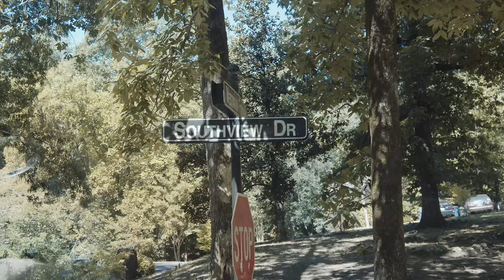Things you HAVE to pay attention to with a house flip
A house can't be shown to buyers when everything isn't perfect. Matthew makes a final walkthrough of a house that's about to go live and there's still a lot to be done. Attention to the finer details makes a good flipper great!

Shot and edited by Jakob Johnson